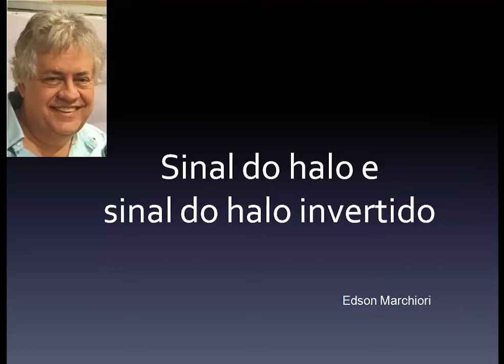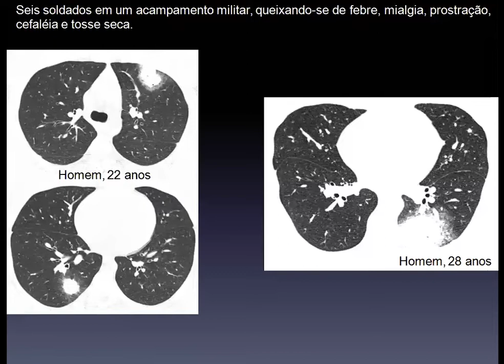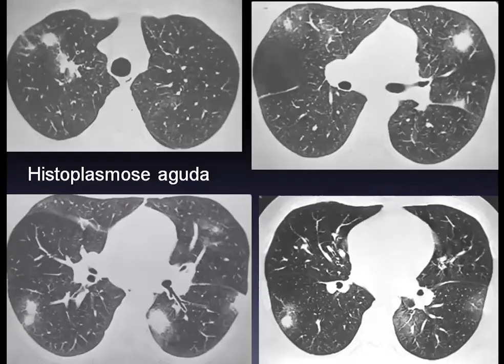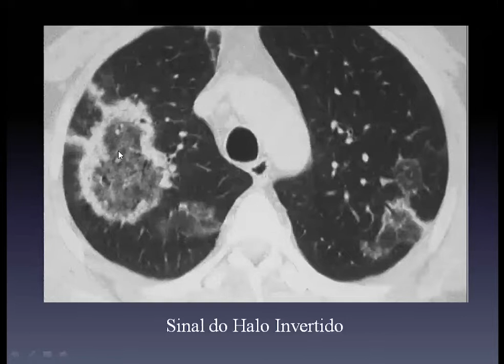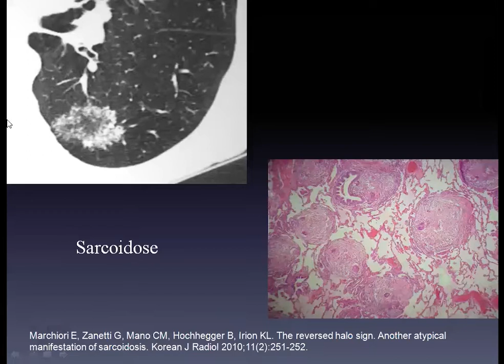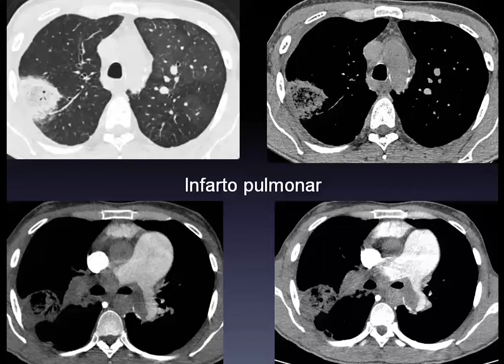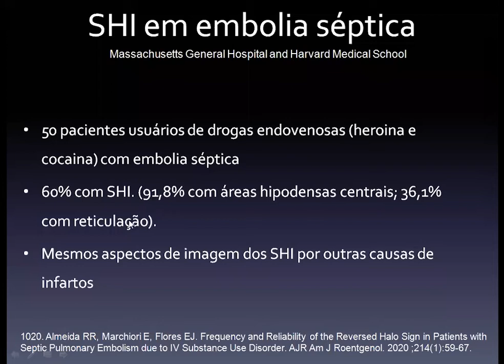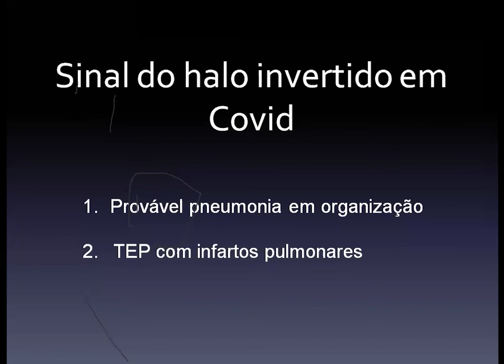Aula 10 - 2020 - Sinal do halo e sinal do halo invertido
VIII sessão de tórax online realizada pelo Prof. Edson Marchiori